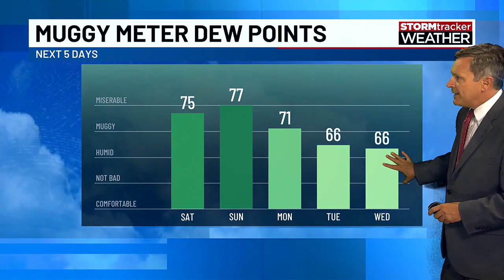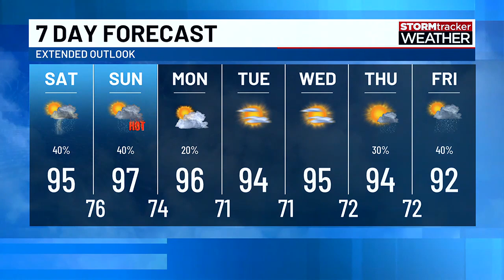Heat ramps up for weekend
The heat index will be a big issue because dewpoints are rising.